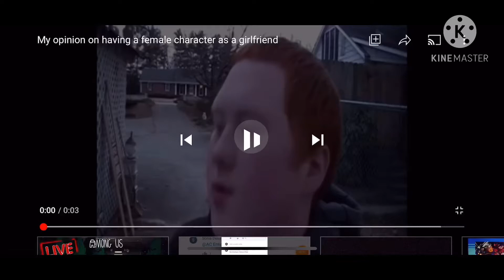My Opinion On The Over 9000 Interests/Hatred Term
That’s Right! It Pisses Me Off Because It Proves You Take Something You Like/Hate Way Too Seriously

Warning: This Video Is Not For Children, Spambots Are Not Allowed In This Video, & People Are Not Allowed To Send Inappropriate Websites In This Video